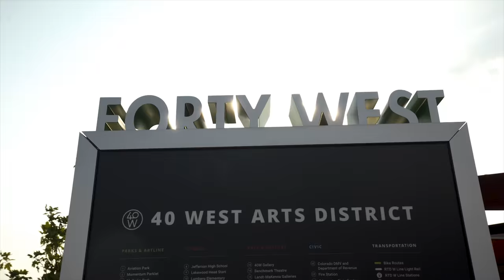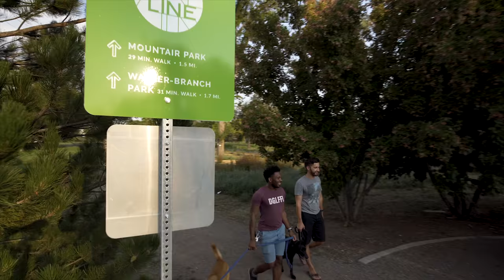The 40 West ArtLine Story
The 40 West ArtLine is a four-mile, walking and biking arts experience in the heart of 40 West Arts Creative District along historic West Colfax in Lakewood, Colorado.

Check out the story and be inspired to exploreartoutside. Experience the free outdoor gallery in person with your friends, family, or favorite pet! Thanks to Will Strathmann Photography for the great video.